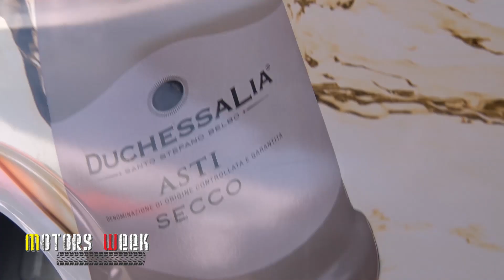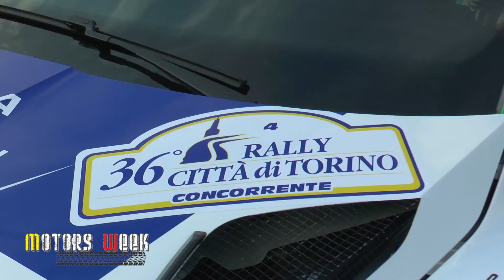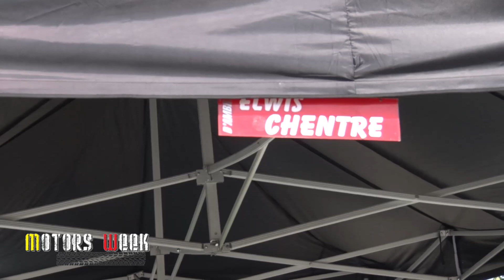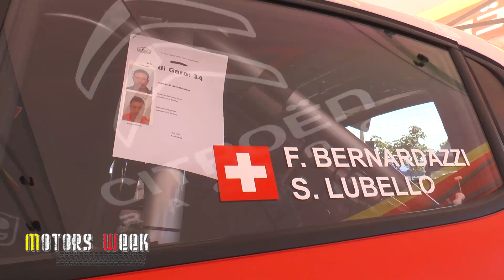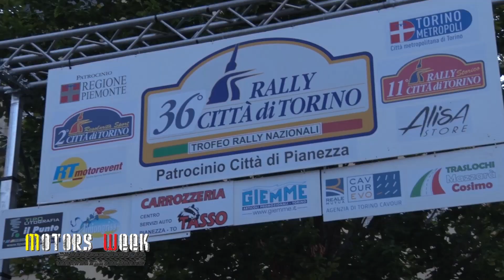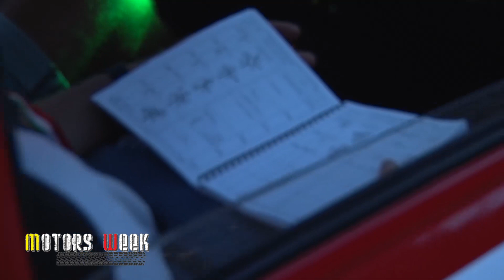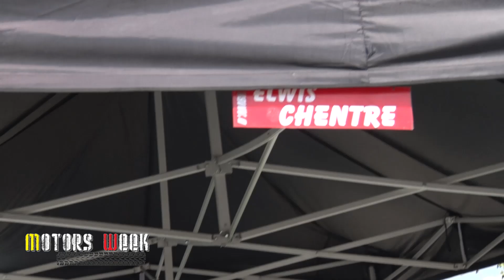36° Rally Città di Torino 2021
Nuovo appuntamento con Motorsweek !!!
In questa nuova puntata vi raccontiamo il 36° Rally Città di Torino...
Motorsweek tutti in giorni in Tv e sulla piattaforma Sky e Tvsat
Dove c'è il rombo di un motore c'è MOTORSWEEK